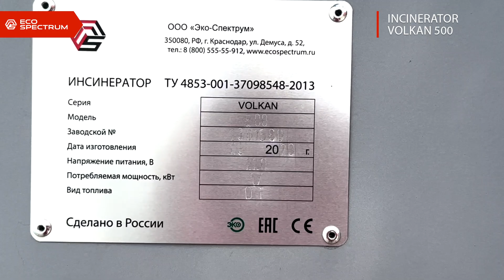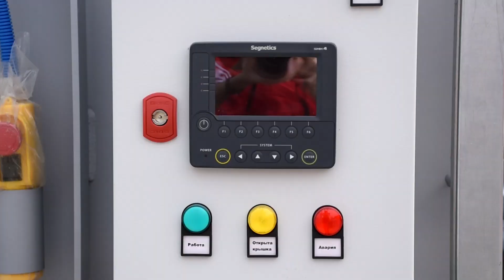Incinerator VOLKAN 500 video review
The VOLKAN 500 incinerator is the ideal solution for incineration of various waste structures. It has a number of advantages that make it indispensable in the recycling process.

Quick installation, easy movement and easy use are just some of the advantages of this equipment. In addition, low heat loss and minimal fuel consumption ensure long-term and trouble-free operation without the need for repairs and maintenance, which reduces operating costs and increases the profitability of the recycling process.

In addition to the main equipment, you can install a heat recovery system, an additional gas purification system, a chassis for easy movement, a fuel tank and an exhaust gas analyzer. Proper operation of the equipment eliminates the appearance of smoke and unpleasant odors.

Eco-Spectrum is a developer and manufacturer of state-of-the-art waste management equipment. We are the leading domestic manufacturer in the segment of industrial equipment for sorting, recycling and neutralization of waste in the Russian Federation market.

Our specialists are always ready to help you with the selection of equipment and provide professional advice.